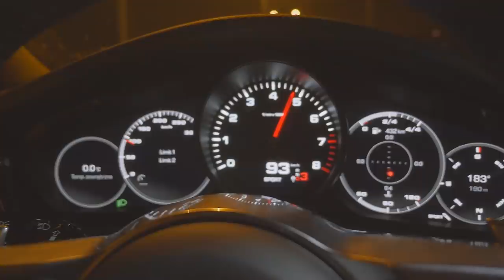UMOWY I WYNAJEM- PORADY OD PRAWNIKA - BUSINESS RIDER - #33 Elżbieta Liberda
Flipy, najem czy zwykłe transakcje na rynku nieruchomości łączy jedno- pod okiem prawnika przebiegają bezpieczniej.

Zobacz mój najnowszy odcinek- rozmawiam w nim z Elżbietą Liberdą Radcą Prawnym. Poruszamy w nim m.in. kwestie:
-zaliczki i zadatku,
-najmu okazjonalnego,
-udziałów,
-zapisów umownych
i innych aspektów prawnych związanych z bezpiecznym inwestowaniem.

Uważam ten odcinek za wyjątkowo przydatny dla inwestorów. A co Ty o nim sądzisz? Pamiętaj, że masz także możliwość wygrania nagrania z wystąpienia Elżbiety podczas Forum Nowoczesnego Inwestora, na którym mówi o udziałach.